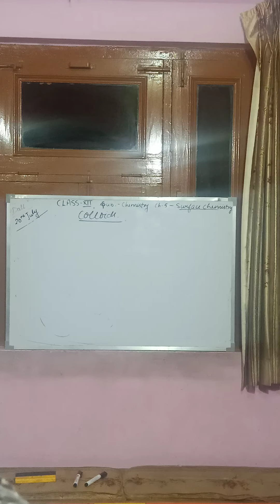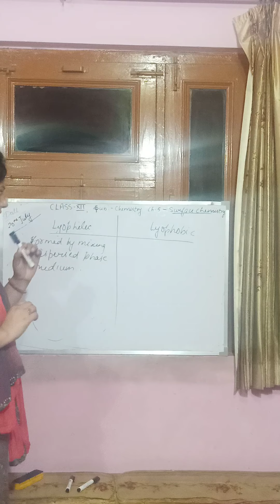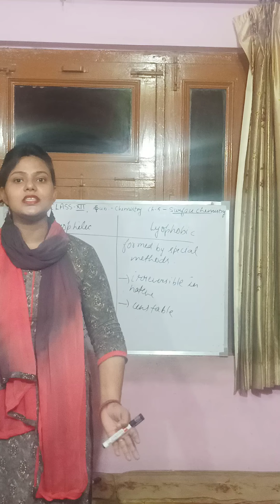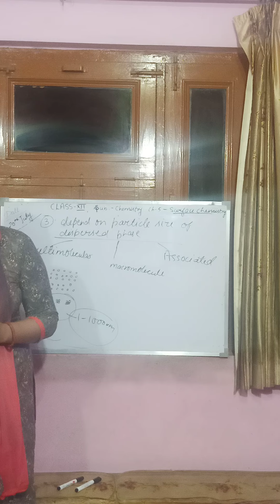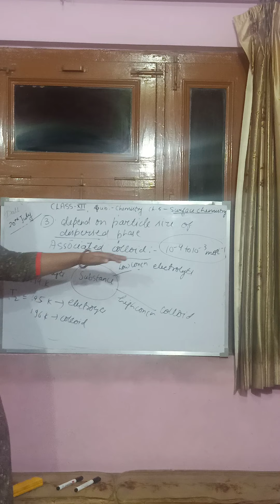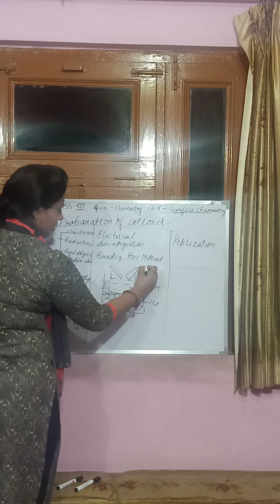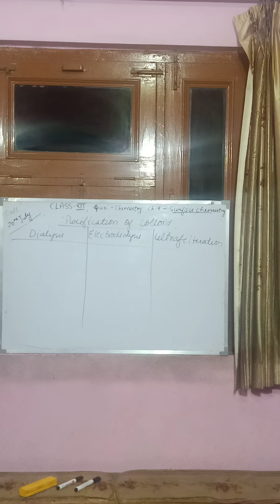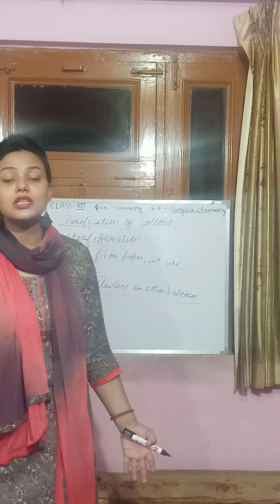ClassXII (chemistry)20th July, ch-5surface chemistry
Classification, preparation, purification of colloid